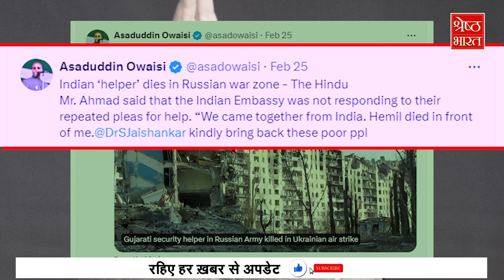Russia Ukraine: क्या है Russia-Ukraine War में भारतीय युवाओं के शामिल होने का सच,आखिर ऐसा क्यों हुआ?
रूस-युक्रेन जंग (russia-ukraine war)  को 2 साल पूरे हो चुके हैं और ये जंग तीसरे साल में प्रवेश कर चुकी है अगर भारत की बात करें तो इस वक्त भारत में रूस युक्रेन युद्ध (russia-ukraine war) की चर्चा नहीं बल्कि भारत में चर्चा इस वक्त उन लोगों को लेकर हो रही है, जो भारतीय हैं, लेकिन रूस (russia) की तरफ से युद्ध के मैदान में पहुंच गये हैं, दरअसल एक रिपोर्ट सामने आई थी जिसमें ये बताया गया था कि कुछ भारतीय नागरिकों को धोखे से और जबरन रूसी सेना में शामिल किया गया है